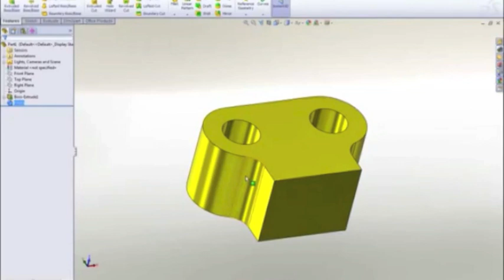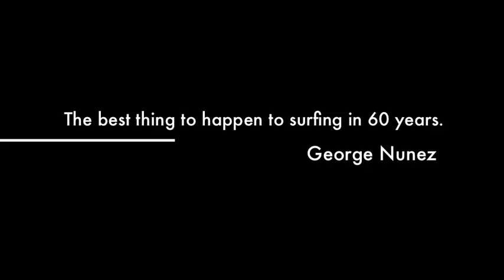Surf Scooter - The new great ocean sport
This is the first commercial for the Surf Scooter, which is a new product that will be debuting in the summer of 2014. The Surf Scooter can be described as a bodyboard with handle bars, and will create the perfect mix between surfing and bodyboarding. The product will enable maneuverability and control while providing affordability and easy transportation.